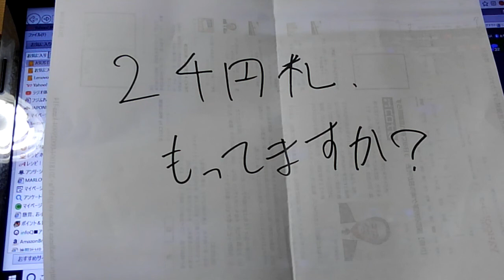2000円札、持ってますか？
そういえば。
あったなぁ。